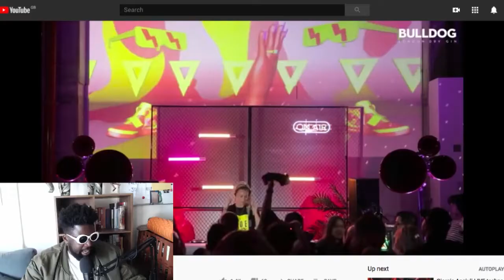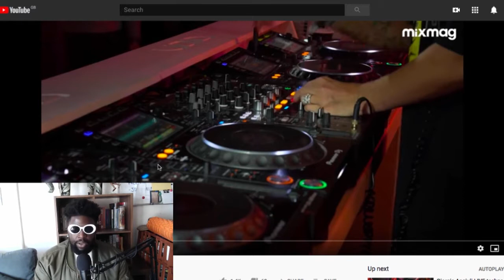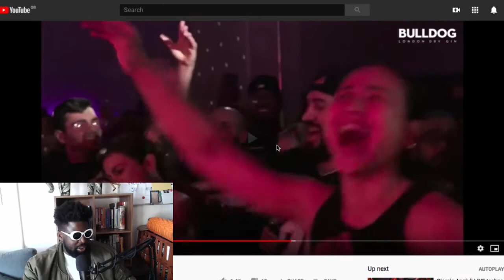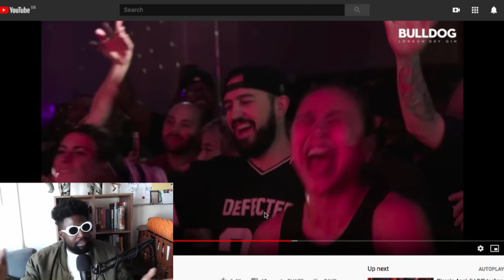Sam Devine and Cultural Appropriation